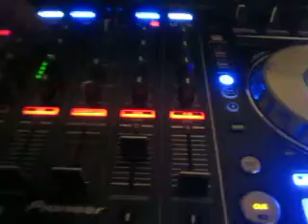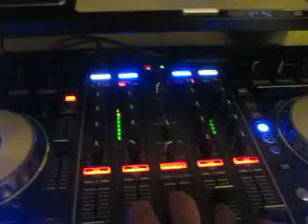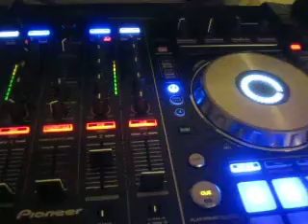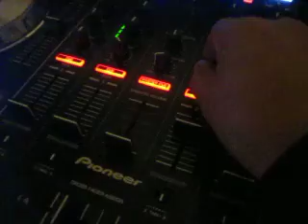Just Be Boring...@ home-Try to keep My mind Busy../Manteniendo la mente Ocupada!!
Try to do something ...with my Soul and Mind!!! Viva La MuZiK***